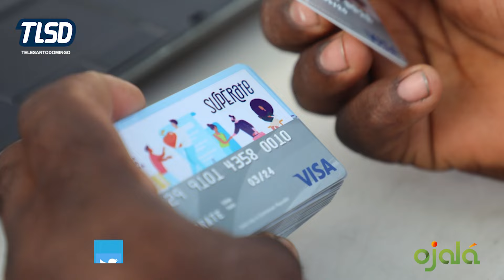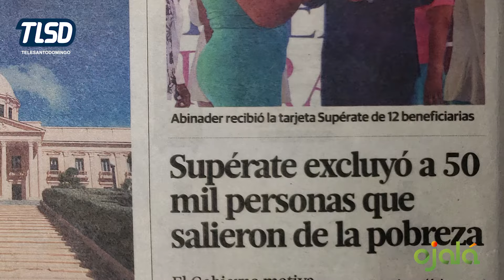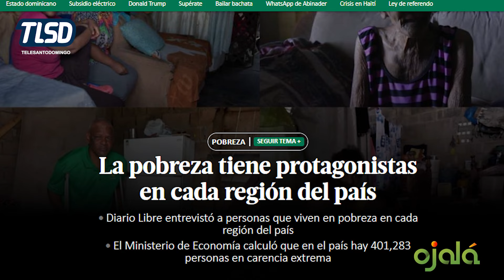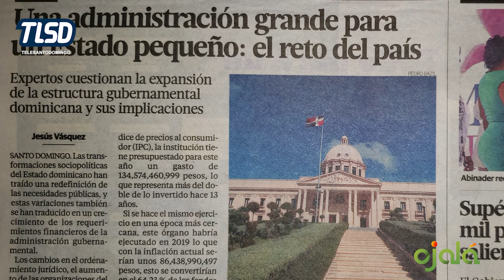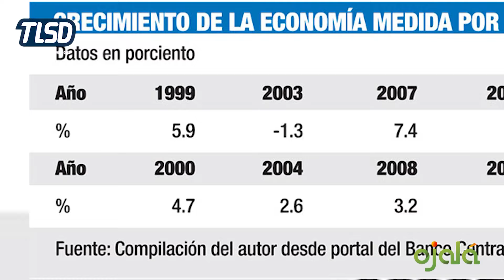¿SALIR DE LA POBREZA CON INFLACIÓN GALOPANTE? SIGUEN MINTIENDO.